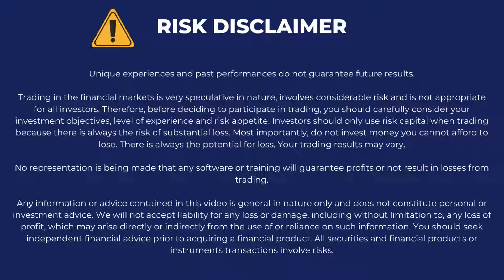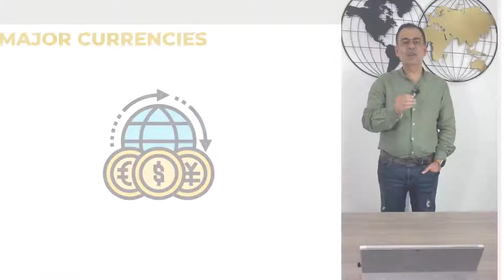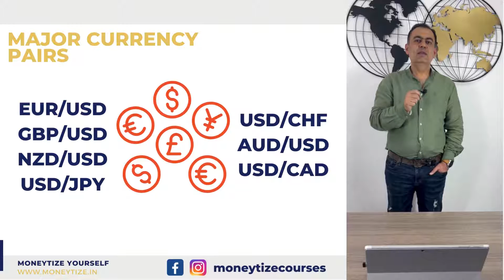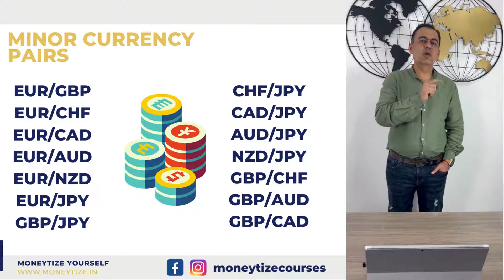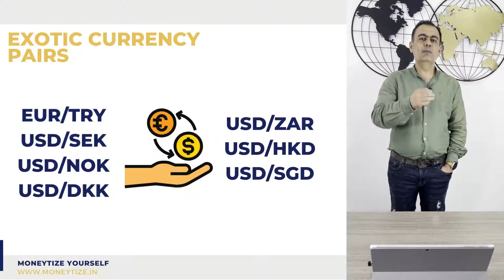A to Z of Forex Trading - Currency Pairs- by Moneytize UAE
Moneytize offers training courses in Forex, Crypto and Stocks, we have different formats and slots available for training that the users can take up to go with their needs:

- Group classes: We have multiple-user batch sessions running across the year both in the classroom and online modes.

- One-on-one: If an aspirant is not comfortable in joining a group program, they can choose to join our one-on-one mentoring sessions set out for live physical classroom and online access.

- Self-learning: For the users who are not yet ready to join the live learning sessions, Moneytize offers access to our trading coaching material for self-learning for different levels of training.

Walk in an amateur, walk out a trader!

You can learn more about our courses and how to grab a seat in one of our specialized classes on our